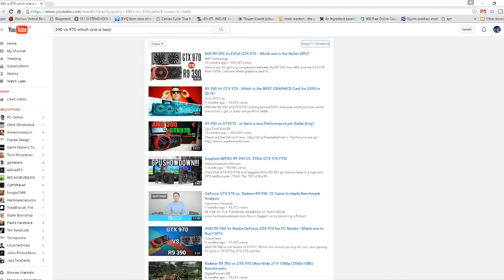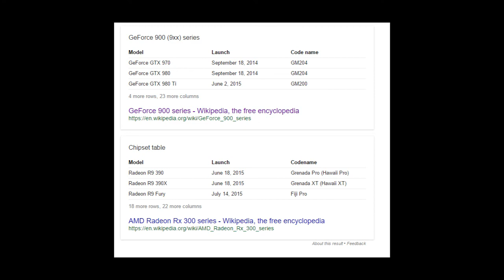R9 390 vs GTX 970 - which one to buy? May-June 2016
Cool tech youtubers:

AdoredTV - discusses technical, industrial and ethical aspects of the gaming industry, analyses and speculates on the future of certain aspects of the gaming industry. Very informative and in-depth, my personal favorite

JokerProductions - unbiased opinions of one man on the gaming industry, does lots of cool tech and game reviews

Jayztwocents - good and proper benchmarks of top-tier GPUs, CPUs and other gaming-related tech, talks a lot about higher tier modding, including watercooling and making watercooling loops

The game I played is a mod for THUG 2 called THUGPro, which includes all the levels from THPS3, THPS4, THUG, THUG2 and some levels from THAW and other THPS games.

Want to buy video games for a bit cheaper?